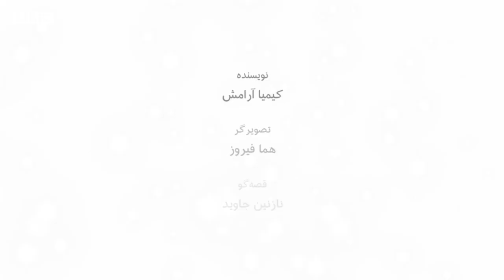قصه یادگاری شیرین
قصه "یادگاری شیرین" داستان دو دوست است که بیشتر اوقات با همند اما یکی از آنها به زودی باید به جای دیگری کوچ کند
قد_و_نیم_قد#